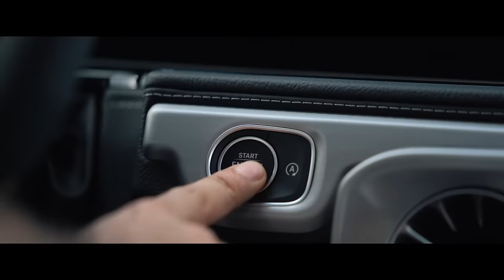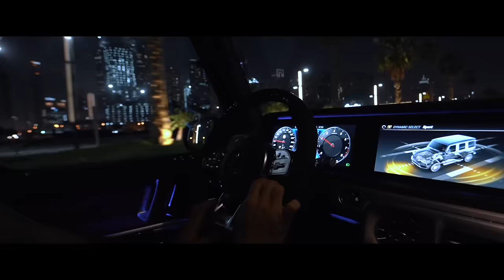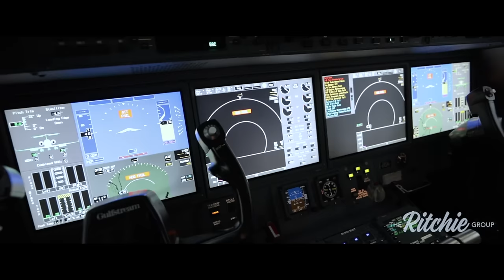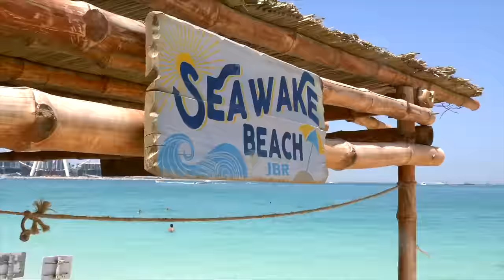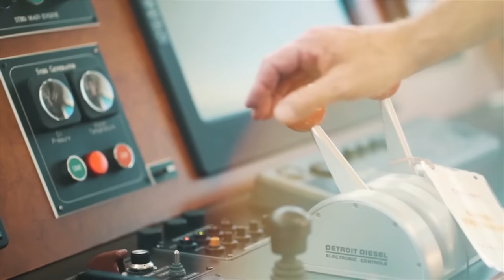POWERFUL 11min Life of Billionaire Visualization Video 🔥 Attract Money Now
“Visualization is the human being’s vehicle to the future – good, bad, or indifferent. It’s strictly in our control.”

— Earl Nightingale

Watch " Billionaire Video To Attract Money Now " 1-3 times daily for best results. Visualize yourself living the luxury lifestyle with the help of this video. Become a billionaire or multi millionaire using visual billionaire's motivation. Perfect video for future wealthy entrepreneurs. This is how to attract money. This video will change your subconscious and you will start to attract more opportunities and wealth in your life. If your looking to use law of attraction money techniques you're in the right place.

This video was created with the aim to educate and inspire its audience. If the owner/s would like to get the music or video clips removed, I have no problem in doing so. Please message me and we will solve this accordingly.